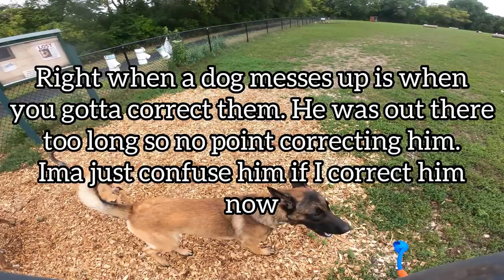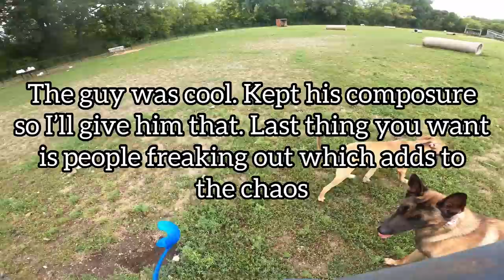Territorial Pit Bull Attacks Belgian Malinois At Dog Park TWICE